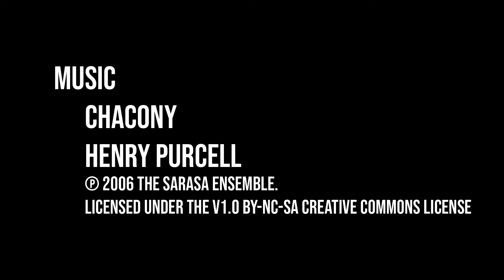The London Storyteller reads The Diary Of Samuel Pepys: June 15th to 20th 1665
Read and recorded in London during lock down in April 2020.

The Duke of York is back in town following victory over the Dutch.  Sam gets hard back to work but grabs himself some action during the celebrations; his revelry however is tempered by the Great Plague coming worryingly close to home.